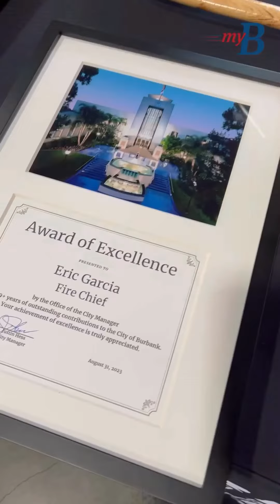Burbank Fire Chief Eric Garcia’s Retirement